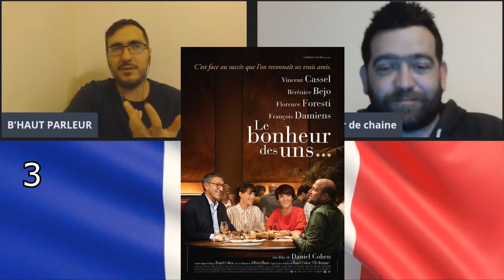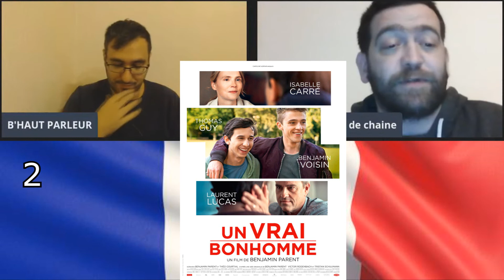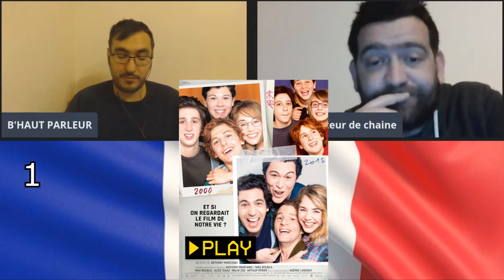TOP 10 FILMS FRANCAIS 2020 feat Yaya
TOP 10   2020 FILMS FRANCAIS feat Yaya

Les cinéphiles qui soutiennent la chaine, MERCI:
MégaMax !
Le mediavore